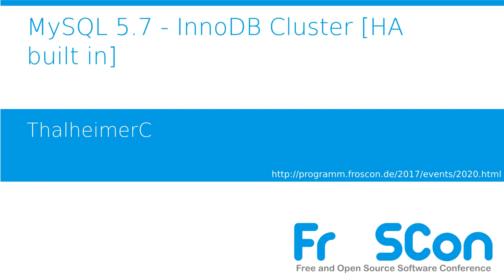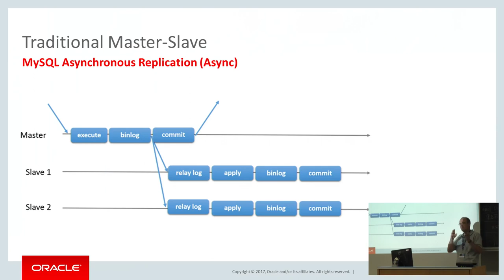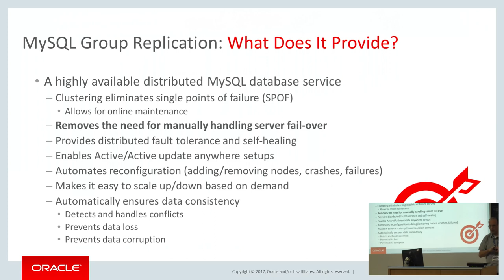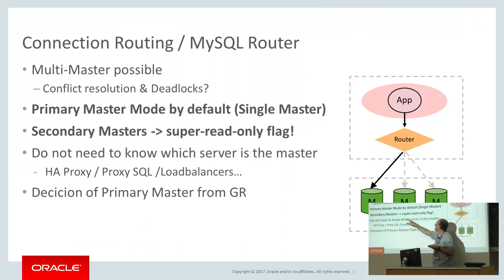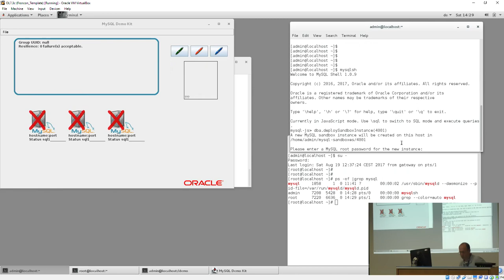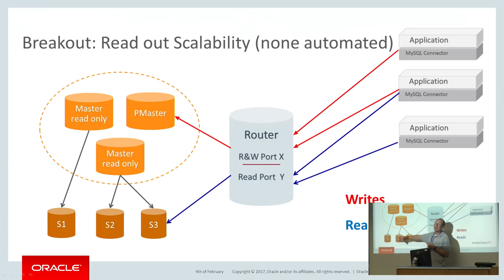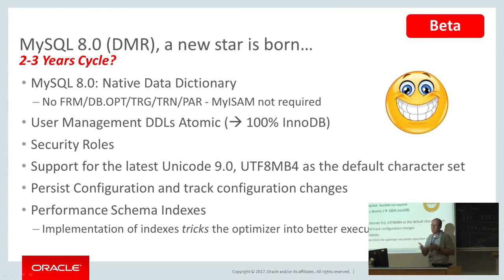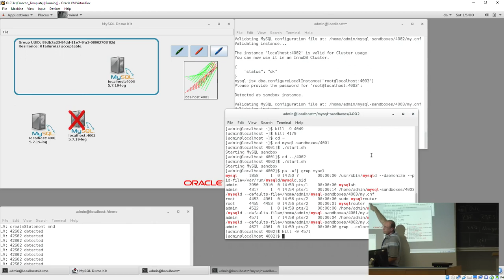2017 MySQL 5.7 - InnoDB Cluster [HA built in]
Ein Einstieg in den MySQL InnoDB Cluster

Neben der klassischen MySQL Replikation bietet MySQL 5.7 nun eine neue Replikationstechnologie 'Group Replikation' für den hochverfügbaren MySQL Betrieb an. Um die Verwendung der Group Replikation zu vereinfachen stellt Oracle weiterhin den MySQL Router und die MySQL Shell zur Verfügung und nennt diese Technologie 'InnoDB Cluster'.
Durch das unkomplizierte Setup erhält man eine Master-Master Architektur. In Verbindung mit MySQL Router schafft man ohne Änderungen in der Applikation eine Architektur für automatischen Failover ohne Datenverlust.
Dieser Vortrag behandelt die Details einer InnoDB Cluster Lösung und vertieft diese durch eine Demo.

ThalheimerC